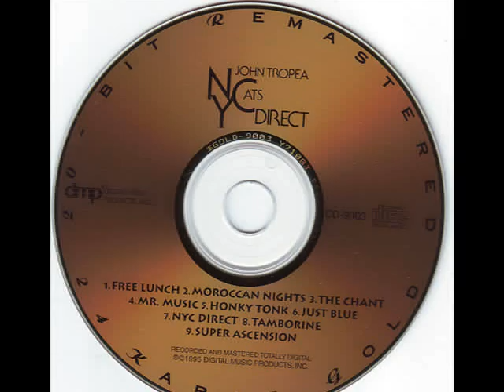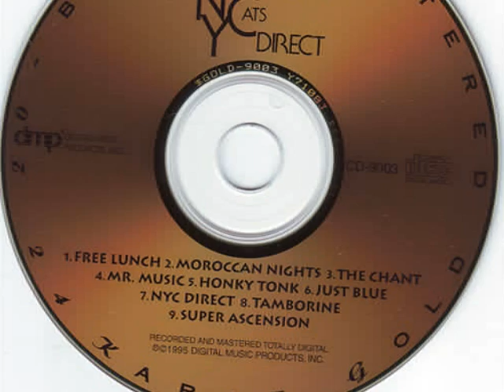John Tropea - Konky Tonk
Track 5 From The Album "NYCats Direct"
Released In 1986 BY Digital Music Producing(DMP)

John Tropea is one of the most admired and highly regarded guitar players of his generation. His playing shows a vast knowledge and respect for the tradition of the instrument as well as an original style that continues to define how the guitar best serves a wide variety of musical styles. He is a musician's musician who attracts the finest players for his own projects.

Tropea has written for and played with major recording artists from around the world. In his long career, his contributions to other artist's successes have been numerous, including his solo work with Deodato, (2001 theme), projects with Laura Nyro, Harry Chapin (Cat's in the Cradle), Paul Simon (Fifty Ways), Alice Cooper (Goes to Hell), Eric Clapton (Journey Man), Dr. John, and many others. He is also a composer, arranger, and producer whose vital work is ably demonstrated by his personal projects. Tropea has a deserved worldwide reputation as an artist of quality among both audiences and other musicians.

Tropea began guitar studies at the age of 12. His musical education continued at Berklee School of Music in Boston, where he studied jazz guitar, harmony, composition, and big band arranging. Immediately after arriving in Boston, Tropea began playing live R & B and jazz gigs with many different bands in the area, including The Three Degrees. Influenced by Wes Montgomery, Johnny Smith, Louis Bonfa, Pat Martino, and George Benson, it was at this time that Tropea began to absorb those influences into an original style of his own. Also among his mentors at the time were the great B3 organ players Jack McDuff and Jimmy Smith.

After Berklee, Tropea recorded and toured with Deodato. Moving to New York in 1967, Tropea quickly became one of the most sought after session players. He soon became a peer among New York's finest studio musicians. As well as world touring, Tropea wrote and produced three critically acclaimed solo albums with TK records. His first solo album "Tropea," was released in 1975, followed by "Short Trip to Space," and "To Touch You Again." With those early recordings and other projects, Tropea formed close musical alliances with other great New York musicians including: David Spinozza, Warren Bernhardt, David Sanborn, Randy and Michael Brecker, Steve Gadd, Anthony Jackson, Don Grolnick, and Richard Tee (Tropea played in The Richard Tee band). During this time Tropea also wrote and arranged music for film and broadcast advertising. With his frequent co-producer and friend Will Lee, Tropea went on to release "Simple Way to say 'I Love You,' and "Something Old, New, Borrowed, Blue." Live gigs from that era by The Tropea Band at Mikell's, in New York City, remain legendary. Along with his own projects, Tropea currently plays with the Original Blues Brothers Band.

With the respect he has gained from some of the finest musicians playing today, Tropea has been able to put together a group that shares his vision, that continues to re-define venerable traditions, and that makes music together that is of lasting beauty and significance. Tropea has once again gotten back to his live audience, as well as those who follow his recordings, and with this band, he has found his apotheosis.